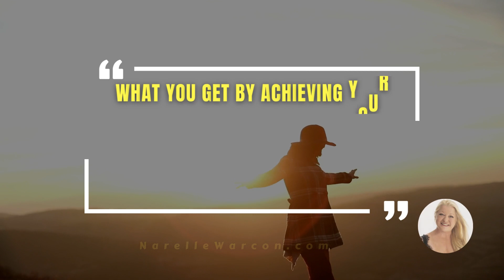Be The Light That Helps Others See!!!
It isn't where you came from. It's where you're going that counts.

Don't be afraid to shine your light... because there is no other person as amazing as you. Life is about learning from the 'stuff' that happens and growing from it.
There are others out there needing your experiences, needing your understanding.
So shine your light bright so they can see you and know there are others who care.

Much love
Narelle ❤️